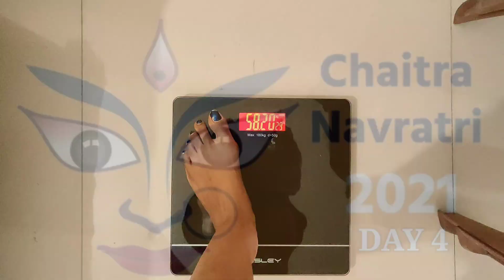Day 4 | Navratri Special Diet Vlog | What I Ate Today | Sabudana vadaa Recipe | Upvaas Recipes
Hello Everyone, today’s Video is all about Indian Diet Plan for Weight Loss. If you have taken the October weight loss Challenge than this diet / meal is all you need to achieve your goals, Also included is an 8 Days Navratri Upvas Diet Plan.

Have you taken up My October Weight Loss challenge to lose weight ! If yes, here is the 1 week Indian veg diet / Meal Plan to help you achieve your pre-festival team up weight loss goals. With this diet plan you can have a balanced and nutritious diet on a day to day basis. This Indian diet plan have all the major food groups as its integral part, it’s very simple, highly balanced yet easy to follow.

October Challenge
Navratri Upvas Diet
Lose 10 Kg
1 week Indian veg diet plan
1 weeks diet plan
Veg diet plan for weight loss
Diet to lose fat
Fat loss diet plan
Healthy weight loss diet